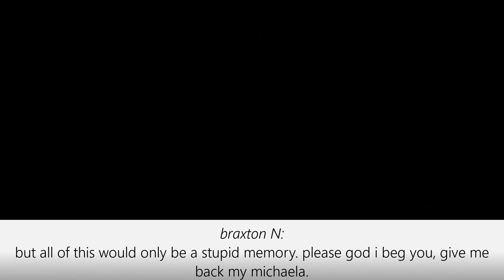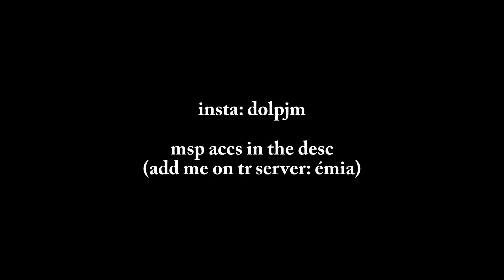broken mess // S1 EP7 - msp series (13+)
i'm sorryy for the long wait of this ep but here it is!

(MSP ACCOUNT)
i play on french and uk server and barely check on my other accounts
FR(main): N0EMIA
UK: AkenaTV
IE: Dahrah
US: rihaza
CA: gorgeouz
TR: émia